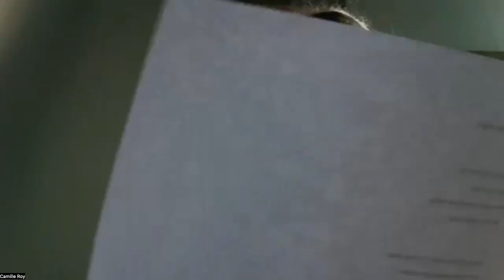NSE #852 | A Rail Reading curated by Alli Warren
Dreamboat Hour: A Rail Reading curated by Alli Warren
Alli Warren curates our 143rd poetry reading with Ari Banias, Andrew Brooks, and Camille Roy.

Recorded on Wednesday, July 12, 2023 at 1 p.m. Eastern / 10 a.m. Pacific

In this talk:

🚩 Ari Banias —— Ari Banias is the author of A Symmetry, which won the 2022 Publishing Triangle Award for Trans &amp; Gender Variant Literature, and Anybody, both from W. W. Norton. His work has been supported by numerous fellowships and residencies, and has been published in Triple Canopy, The Nation, The New Republic, Hyperallergic, The Yale Review, and Bæst, among others. Ari lives in Chicago.

🚩 Andrew Brooks —— Andrew Brooks lives on unceded Wangal land (Sydney, Australia). He is a lecturer in the School of Arts and Media at the University of NSW, a co-editor of Rosa Press. With Astrid Lorange, he is one half of the critical art collective Snack Syndicate. He is the author of Homework (Discipline, 2021), a book of essays and art and politics co-authored with Lorange and the author of the poetry collection, Inferno (Rosa, 2021).

🚩 Camille Roy —— Camille Roy is a writer of fiction, poetry, and plays. Her fiction collection Honey Mine was published by Nightboat in 2021. Previous books include Sherwood Forest, a book of poetry and prose from Futurepoem, and Cheap Speech, a play from Leroy Chapbooks, as well as Swarm(fiction, from Black Star Series). She co-edited Biting The Error: Writers Explore Narrative (Coach House 2005, re-issued 2010), a book of essays by writers on their own experimental prose practices. Earlier books include The Rosy Medallions (poetry and prose, from Kelsey St. Press) and Cold Heaven (plays, from Leslie Scalapino’s O Books). Recent work has been published in Field Notes #4 (UK), Amerarcana, and Open Space (SFMoma blog).

🚩 Alli Warren —— Alli Warren is the author of Sundial (Nion Editions, 2021), Little Hill (City Lights, 2020), I Love It Though (Nightboat Books, 2017), and Here Come the Warm Jets (City Lights, 2013), as well as over ten chapbooks. Winner of the Poetry Center Book Award, and twice a finalist for the California Book Award, her writing has appeared in many venues, including Critical Quarterly, Feminist Formations, Harper’s, and Poetry. Alli has lived and worked in the Bay Area since 2005.